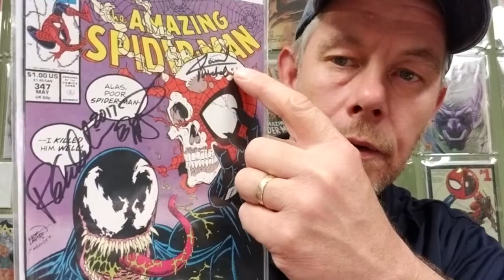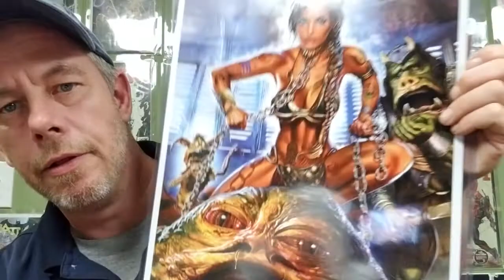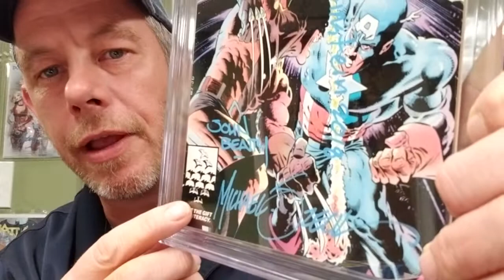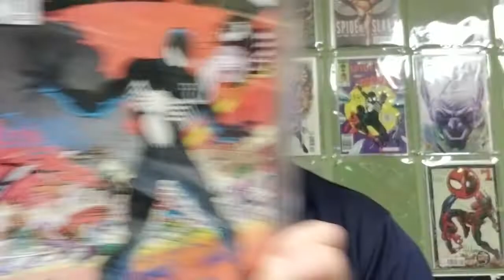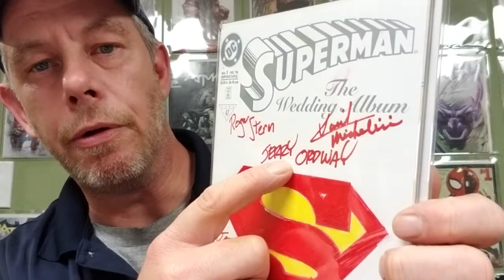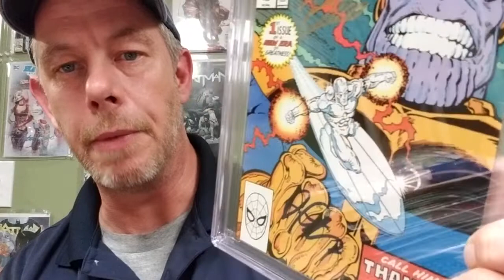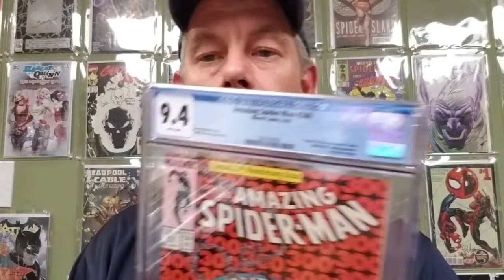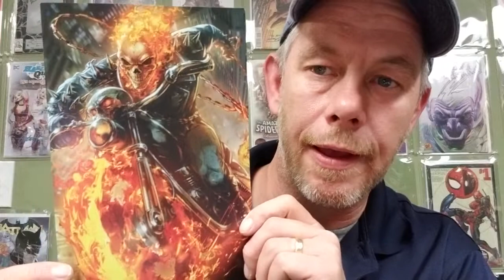My CGC haul from terrificon! Gold in them slabs!!